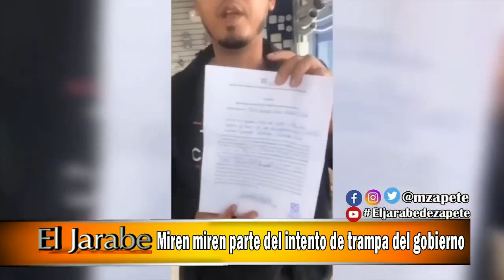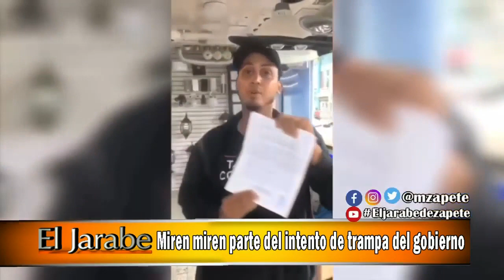Miren miren parte del intento de trampa del gobierno El Jarabe Seg-3 13-03-20